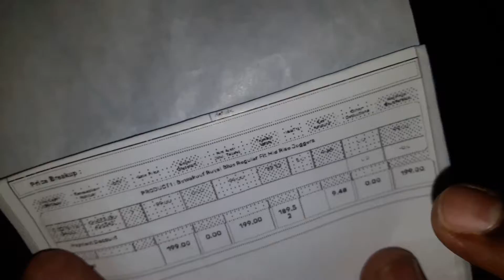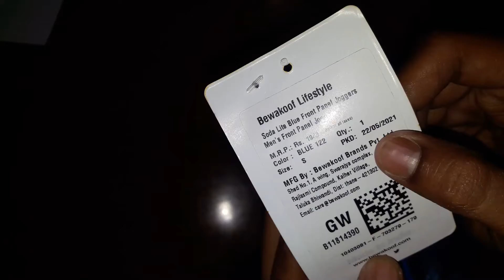Myntra || Bewakoof Jogger ₹199|| unboxing || Best jogger